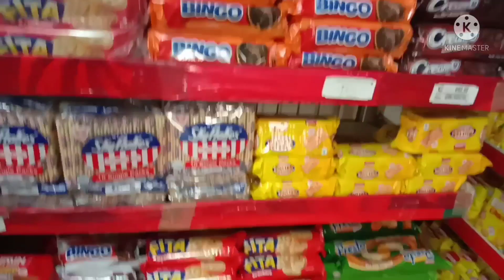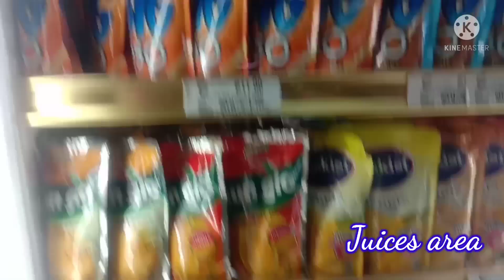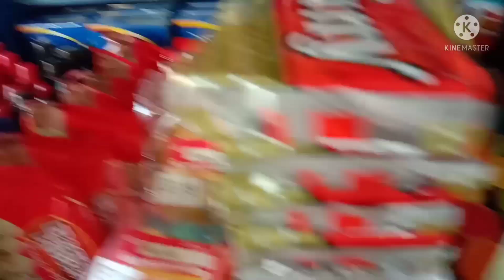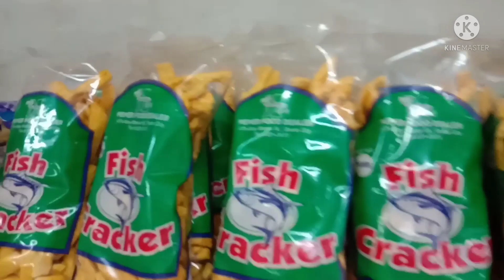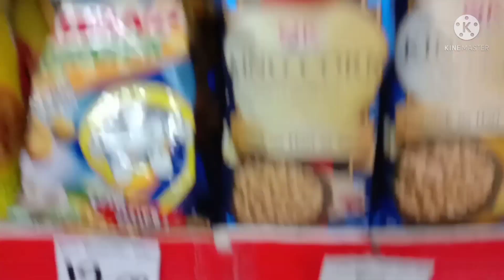STORE VISIT PART 2 SUPERVISOR&CASHIER INTERVIEW# kulitan w/the employee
Store visits, part 2 kulitan with  supervisor and cashier, they are so funny and humble, just visit sa kanilang store guyz, located @claveria street davao city, thank u for watching guyz,